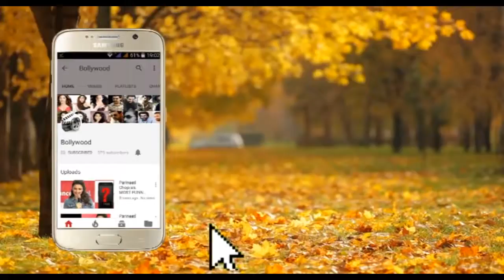Aishwarya Rai Bachchan Attend School Annual Function Of Special Kids